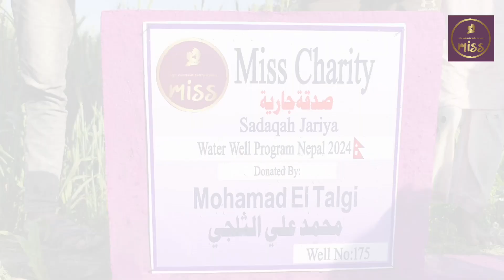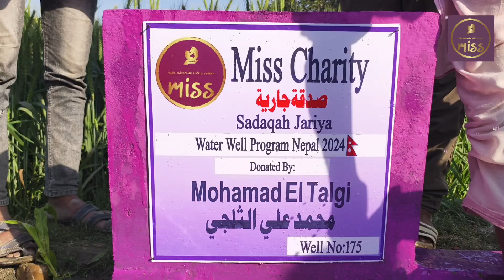MISS Charity Nepal well #175 Mohamad El Talgi